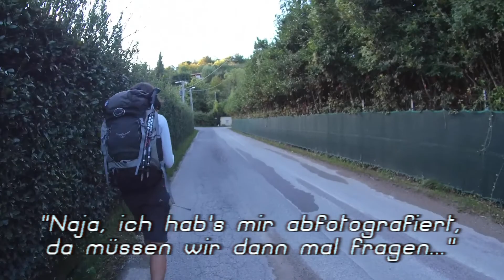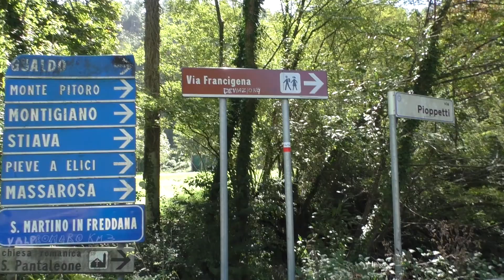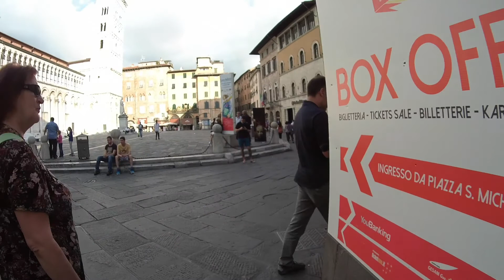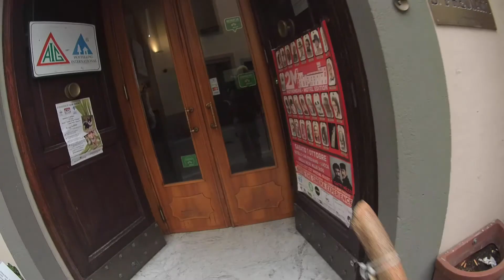TAG-25: "Pause, bitte!" | PIETRASANTA – LUCCA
Nach fast 4 Wochen pilgern auf der Via Francigena bin ich inzwischen echt ganz schön durch. Ich will mal einen Tag Pause, um etwas runter zu kommen! Leider sieht mein straffer Zeitplan so eine Unterbrechung nicht vor und ich muss auch heute wieder meinen Kilometersoll abarbeiten. Doch auch kleine Dinge können die Laune anheben, wie zum Beispiel die simple Tatsache, dass es in der Unterkunft am Abend einen Stöpsel im Waschbecken gibt. Die Ansprüche sinken.

Weitere Fotos und Infos zu meiner Reise auf der Via Francigena auch auf Instagram und Facebook: